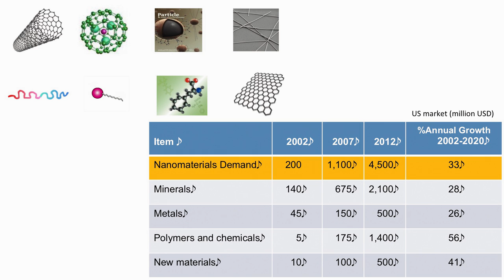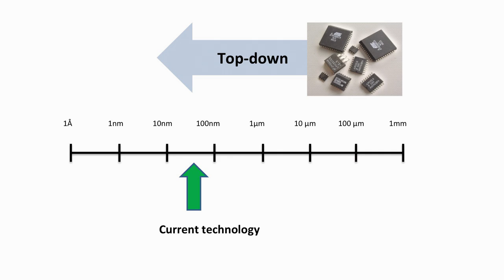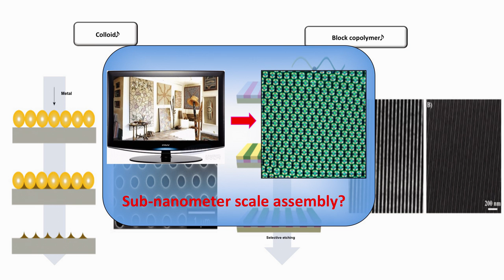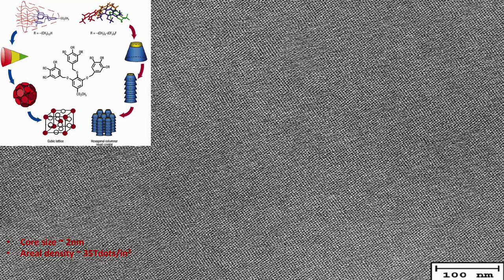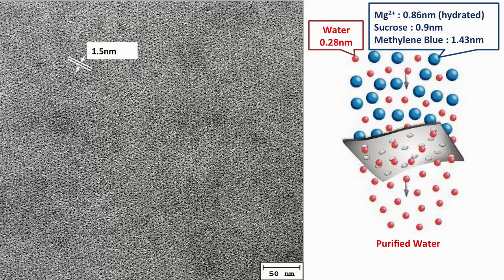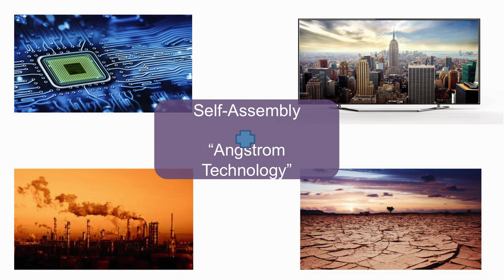New materials designed at sub-nano scale | Jung Hee Tae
Sub nanomaterials will be needed for the future, says Jung Hee Tae from Korea Advanced Institute of Science and Technology. He explains how current technologies rely on nanometer scales, but that an even smaller scale does exist and will help solve future global challenges.